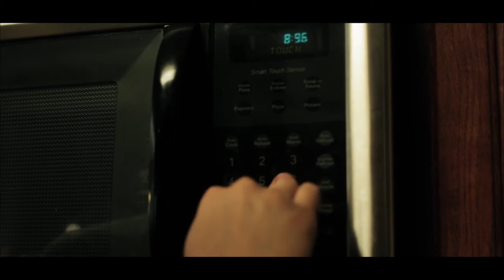Cooking Zone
Today, Jerry takes us to the Cooking Zone. A place where Jerry can actually cook.

READ BELOW:
This video is part of the Some Dudes Archive Collection; A series of older videos posted across other channels or hidden away in the depths of an external drive. Posted to Some Dudes Media for more Content.

Originally Created: April 2, 2016 (Filmed Same Day as "Toasty Affair")